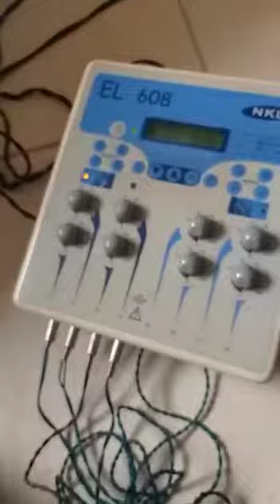Acupuntura Reabilitação Fisioterapia Laserterapia Veterinária Dra Giulia Coelho(13)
Sou Giulia formada em Educação Física e Medicina Veterinária!

Pós-Graduada a 9 anos em Acupuntura e Técnicas Associadas.

Mestre UFRRJ em Ciências Clínicas e Acupuntura.

Atuo com terapias holísticas em Humanos e Animais, sendo elas:

Acupuntura e várias tecnicas associadas ( eletro moxa ventosa magneto auriculo hai hua etc. )
Homeopatia
Florais de Bach
Fisioterapia
Reiki

Para saber mais acompanhe meus canais...

Giulia Acupunturista Veterinária

Giulia Coelho Acupunturista

Acupuntura é técnica Milenar porém Moderna, comprovada cientificamente a décadas traz diversos benefícios para os seres vivos! Com a punção correta nos pontos de acupuntura na pele, é provocado estímulos nervosos que atuam diretamente no Sistema nervoso Central, ativando secreção e quimiotaxia de diversas substâncias endógenas! Substâncias Antinflamatórias, Analgésicas, Imunomodulatórias, Relaxantes e em muitos casos auxilia na Reabilitação Motora! (Dra Giulia)
Beneficios:
Antinflamatorio
Analgesico
Imunomodulatorio
Relaxante
Reabilitante

Acupuntura Analgesica antinflamatoria imunomodulatoria relaxante reabilitante dra Giulia coelho